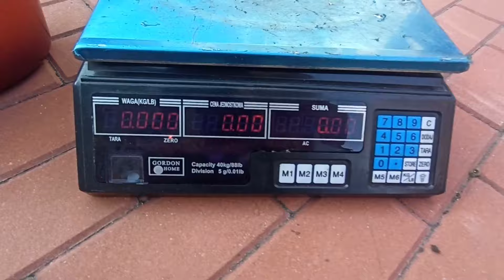Co ludzie wyrzucają do śmieci - Zabytkowy żyrandol i żeliwny garnek coś na targ staroci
Kolejny odcinek serii co ludzie wyrzucają do śmieci, tym razem towar na targ staroci, stary żyrandol, żeliwny garnek do pieczenia oczywiście nowy i wiele innych ciekawych rzeczy